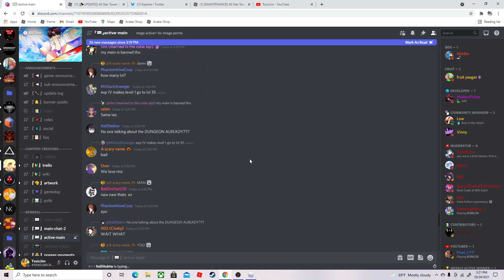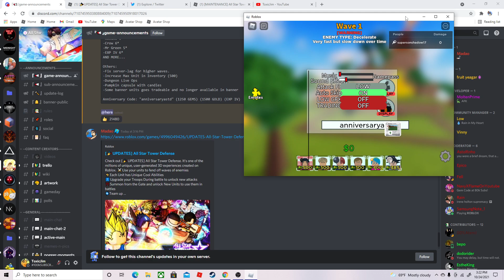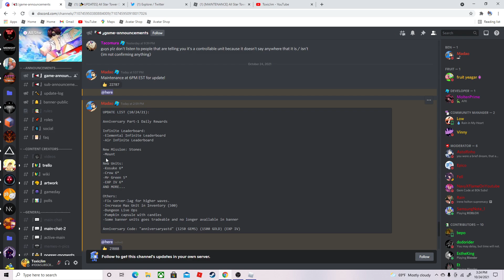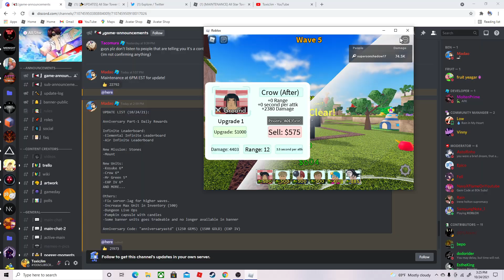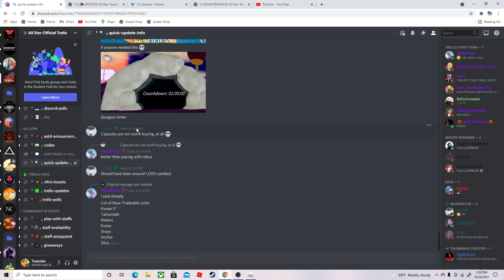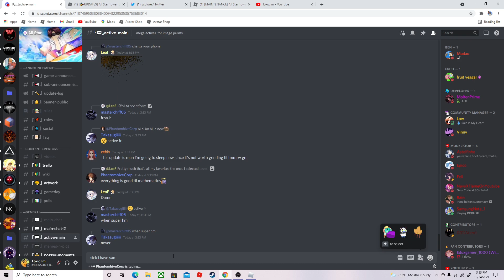6 Star Itachi Showcase in All Star Tower Defense [CODE]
Today I showcase 5 star itachi in all star tower defense on roblox!